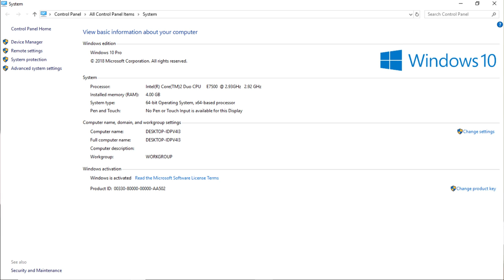Best Computers For Music Production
Hello Everyone
Here i present my another video on "Best Computers For Music Production".